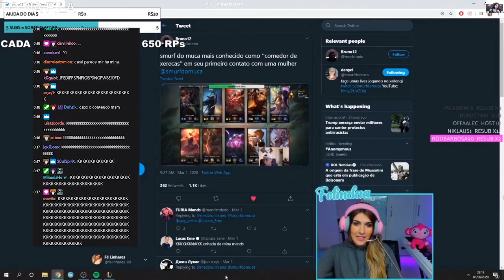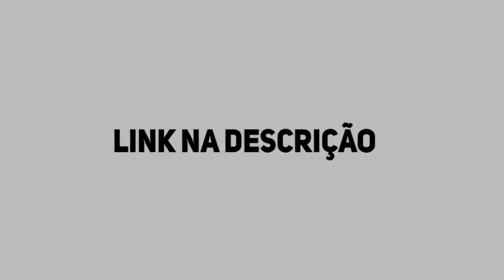BANIRAM AMUMU NO CHALLENGER - MARKLIPS #11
STREAM - @Kennzy